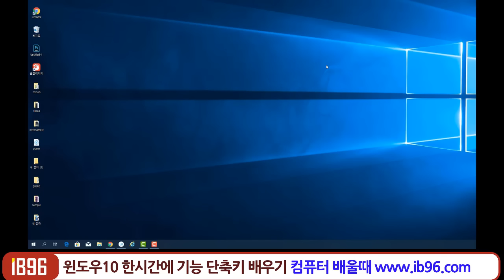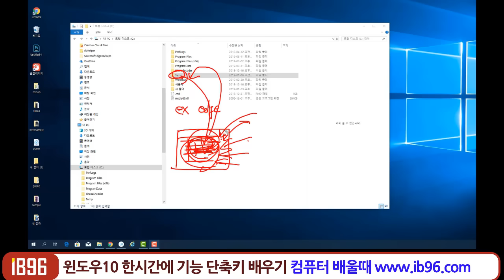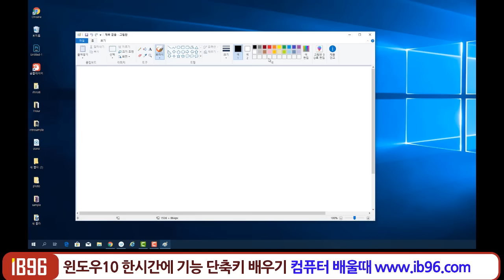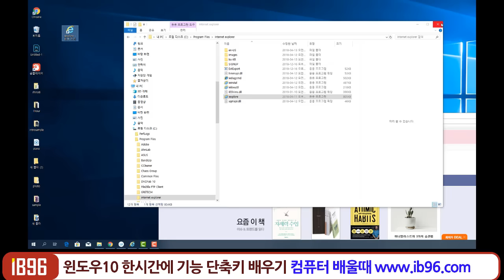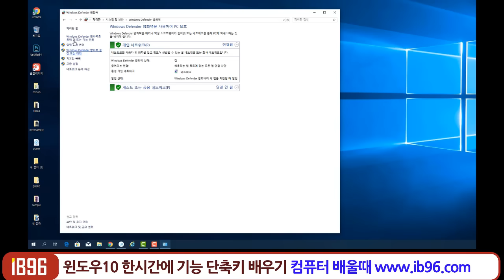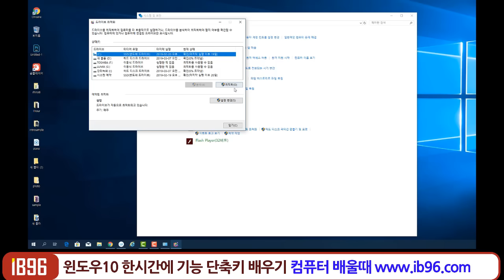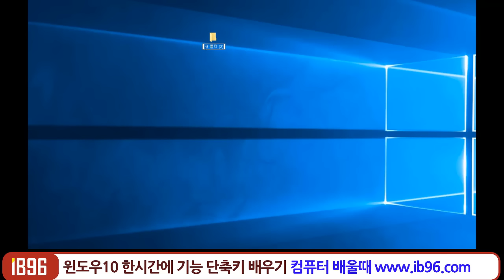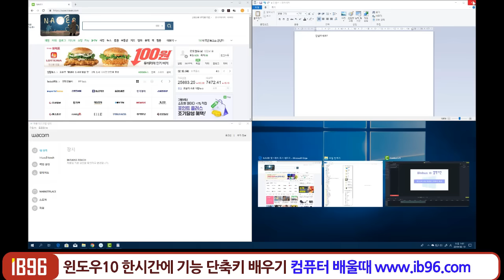컴퓨터 윈도우10 기본기능 배우기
☞ 컴퓨터및 스마트폰 IT 기기 엑셀 프리젠테이션 한글 문서작성

감사합니다

윈도우10의 기본기능과 단축키-
os의 비트의 이해와 프로그램들의 차이시작메뉴 이해와 활용,
바로가기 이해윈도우10의 자주쓰는 기본 프로그램 종류